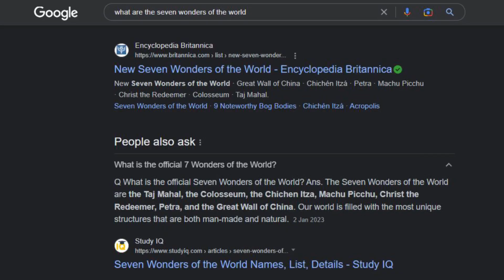Should Artists Use AI? Art is Dead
With the ease last week that AI was able to make a Etsy listing from start to end is Art Dead now? And should Artists use the AI that might replace them?
There are of course pros and cons with everything here, but are AI like ChatGPT, Bing and Dall E really that good and easy?